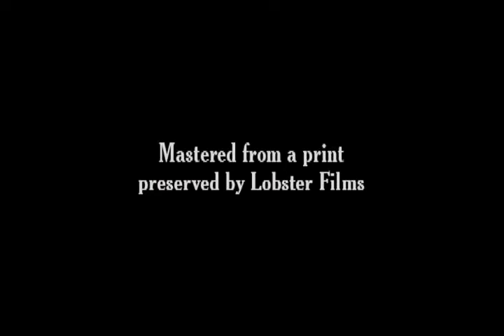Les cambrioleurs 1897 The Burglars - Silent Short Film - Alice Guy